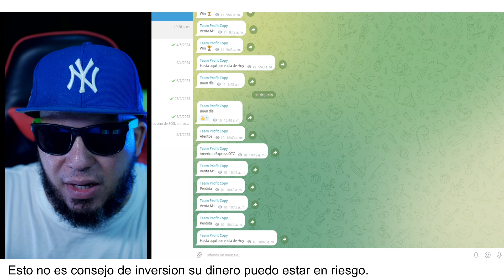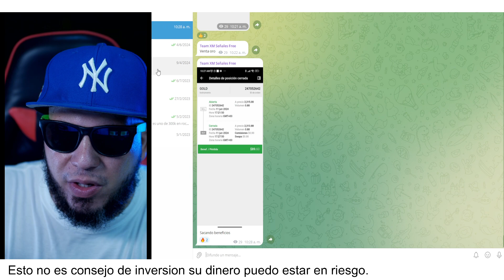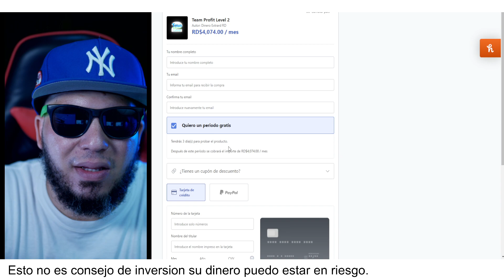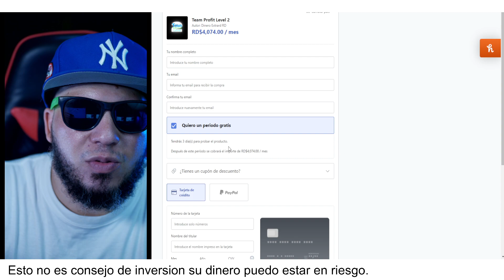Resultados 11 Junio Team Level 2 by Jose Blog + Ramon Burgos